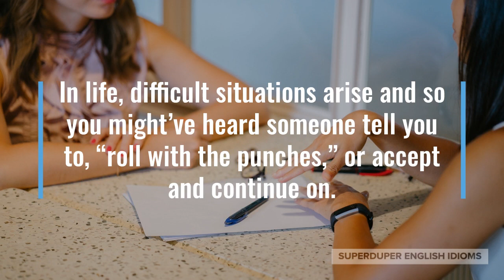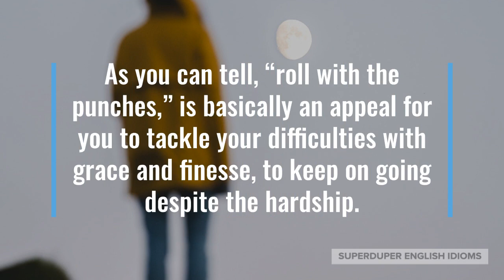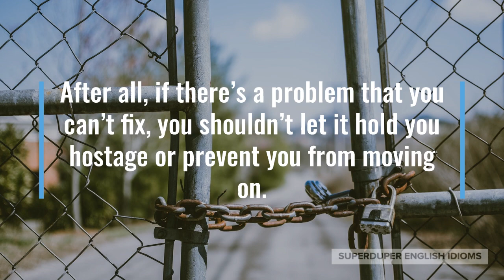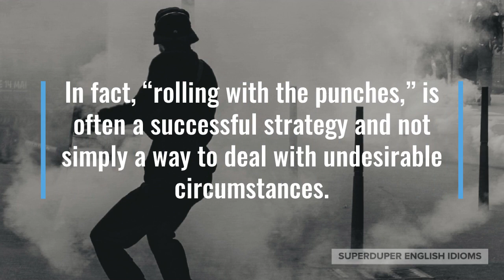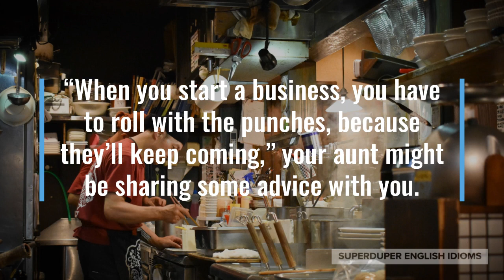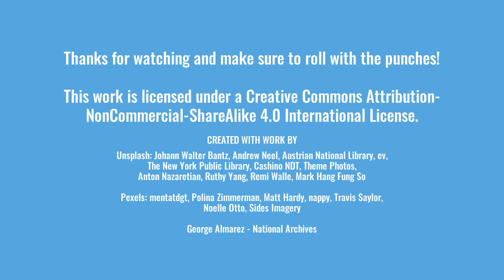"Roll with the Punches" Idiom Meaning, Origin & History | Superduper English Idioms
0:00 - How to Say, “Roll with the punches.”
0:22 - Examples of “Roll with the punches.”
1:14 - Meaning of “Roll with the punches.”
2:19 - Origin of “Roll with the punches.”
4:28 - More Examples of “Roll with the punches.”
4:56 - Conclusion

“Roll with the punches.”

In life, difficult situations arise and so you might’ve heard someone tell you to, “roll with the punches,” or accept and continue on.

“I know you’ve been having a hard time lately, but roll with the punches for now,” a good friend might advise you after a rough patch in your life.

Maybe your parents ask you how your job search is going, “I’m having a hard time finding employment, but I’m rolling with the punches! Shouldn’t be long now...”

You might complain to your friend that you weren’t accepted into your university of choice, “Roll with the punches. Choose from the universities that you were accepted to and make the best of it!”

As you can tell, “roll with the punches,” is basically an appeal for you to tackle your difficulties with grace and finesse, to keep on going despite the hardship.

If you encounter problems that are impossible to solve, you’ll have no choice but to adapt to adversity, to “roll with the punches.”

After all, if there’s a problem that you can’t fix, you shouldn’t let it hold you hostage or prevent you from moving on.

You need to “roll with the punches” and not lose sight of your goals, despite coming face to face with difficulty.

The idiom, “roll with the punches,” comes from boxing and has been a popular metaphor for as long as boxing has been popular, which is at least a couple hundred years.

You see, boxers don’t try to stop the force of a punch. They firstly try to avoid getting punched at all, but if that’s not possible…

... they angle their bodies and turn in the direction of the punch when it invariably lands on them.

In other words, they roll their bodies in the same direction of the punch to lessen impact.

In fact, “rolling with the punches,” is often a successful strategy and not simply a way to deal with undesirable circumstances.

For example, after Japan was defeated in World War II, the country was in ruins, so the United States of America sent them food aid in the form of wheat flour…

… and though the Japanese didn’t traditionally use wheat flour, they took what they could get and turned the wheat flour into noodles (instead of bread, as the Americans had envisioned).

And because the Japanese “rolled with the punches”, they are now world famous for ramen, the ubiquitous fast food of choice in all major Japanese cities.

“When you start a business, you have to roll with the punches, because they’ll keep coming,” your aunt might be sharing some advice with you.

Perhaps a friend has had a rotten workweek, “Roll with the punches… get through two more days and it’s the weekend!”

Therefore, when things are not going your way or bad things seem to keep coming, just “roll with the punches” and you’ll come out the other end tougher and more successful than ever.